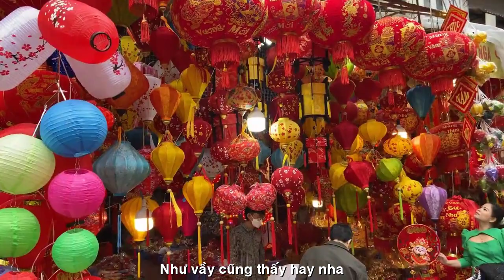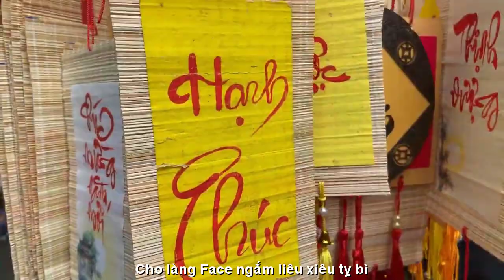[FULL HD]EM MỒNG TÁM THÁNG BA ||THANH MINH CAO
TÁC PHẨM:EM MỒNG TÁM THÁNG BA

MỒNG TÁM THÁNG BA
Tg : Thanh Minh
Hôm nay mồng tám tháng ba
Chị em phụ nữ chúng ta đón chào
Cùng nhau trang điểm đẹp nào
Phấn son khoe sắc đón chào các ông
Đàn ông tất bật lượn vòng
Dọc ngang các phố mà lòng nghĩ suy
Mua gì cho các bà đây
Hay nhà hàng nhỉ...tôi đây với bà
Như vầy cũng thấy hay nha
Quay về cùng đón bà nhà đi chơi
Bà liền quắc mắt trời ơi
Ra hàng tốn kém...ông ơi ăn nhà
Ông vào mà nấu cơm nha
Thịt rau sẵn đó lo mà nấu đi
Ăn xong mới chở tôi đi
Một vòng ra phố...chụp tôi dáng kiều
Ảnh này tôi pót phây yêu
Cho làng phây ngắm liêu xiêu tị bì
Còn tiền ăn hàng...ừ thì
Đưa tôi giữ hộ...cần gì tôi mua
Từ nay mồng tám tháng ba
Ông làm như thế vậy là tôi vui...